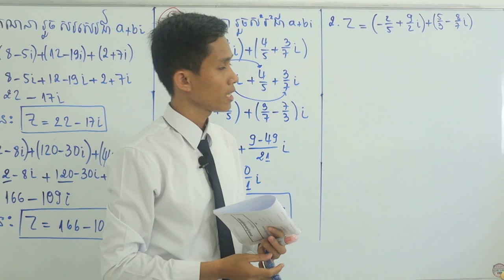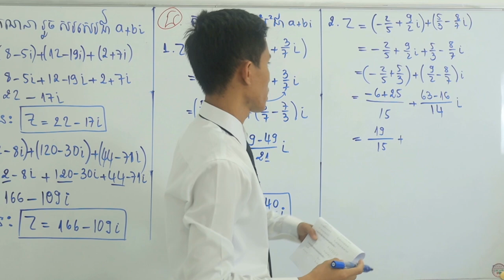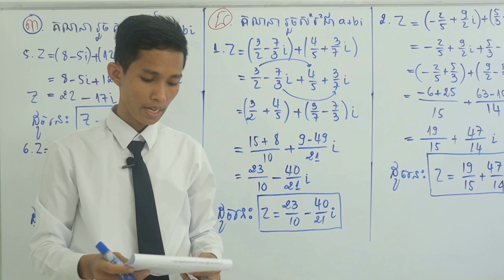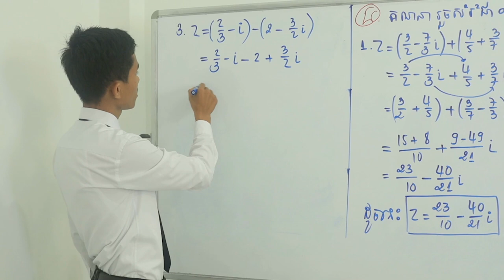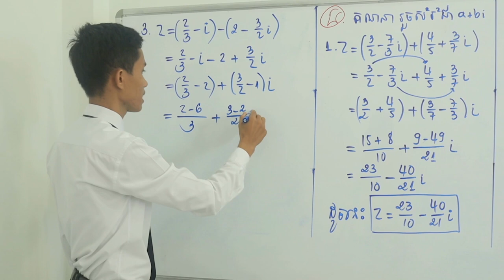លំហាត់​ចំនួនកុំផ្លិច | គ្រួច គង់ | [4]